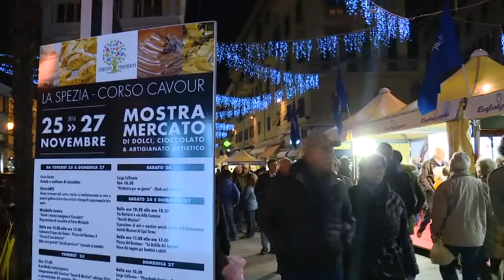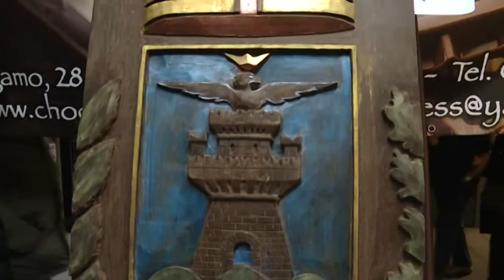Sapori e mestieri, arriva l'edizione 2017 22-11-2017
Si svolgerà in Corso Cavour della Spezia la fiera del cioccolato e artigianato nel weekend dal 24 al 26 novembre. Un  mercato che accomunerà cioccolatieri e pasticceri con le loro specialità, provenienti dalle regioni d’Italia.